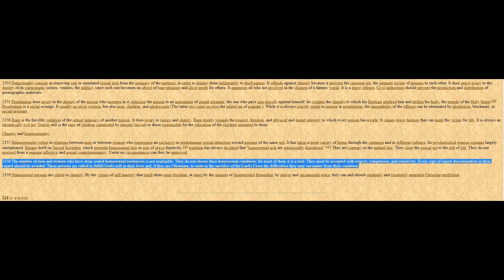Cardinal Tobin Wants To Change The Catechism Again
+JMJ+